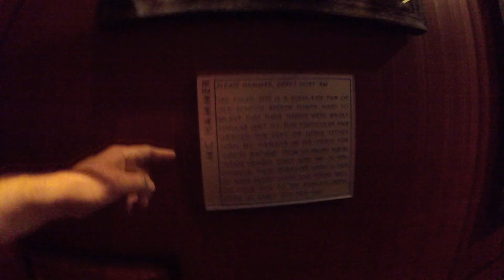MC Hammer Time